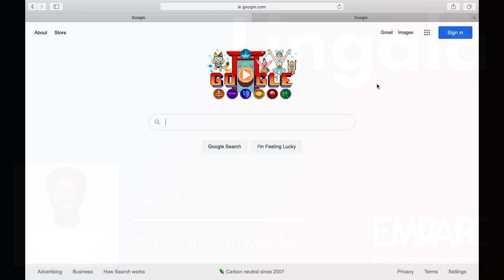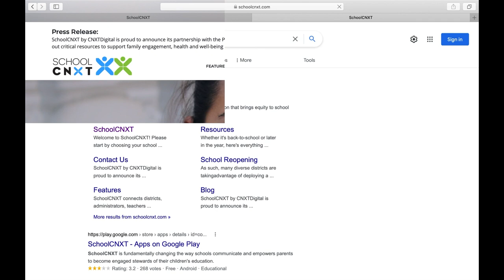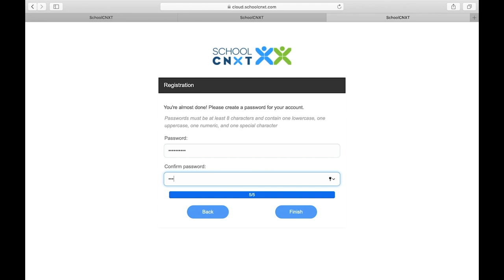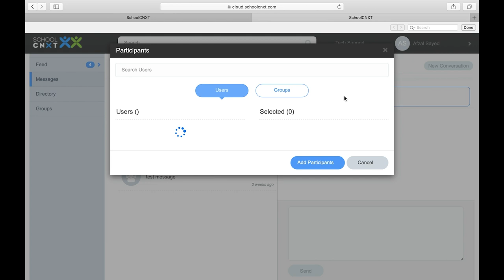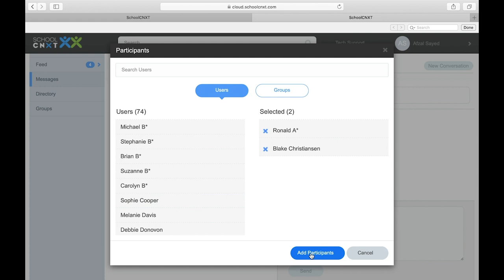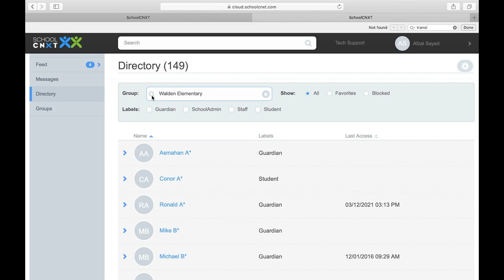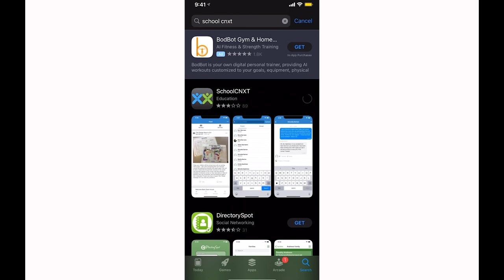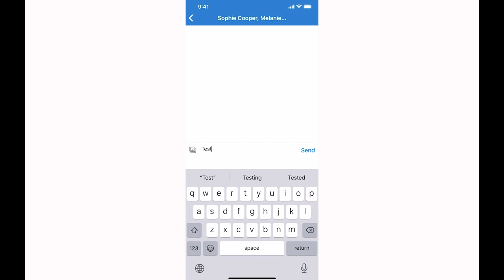Lingala - Using School CNXT(Connect) Platform - EMBARC IN-DEPTH News - 8.26.21